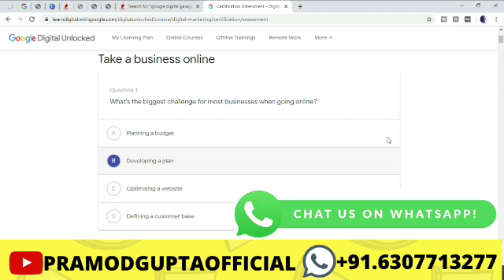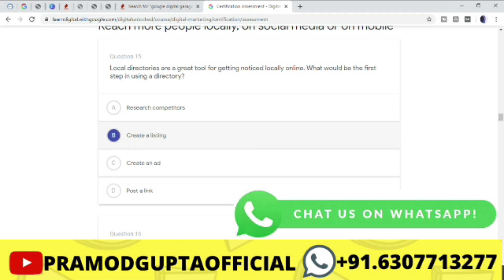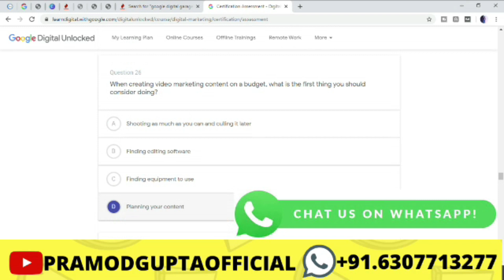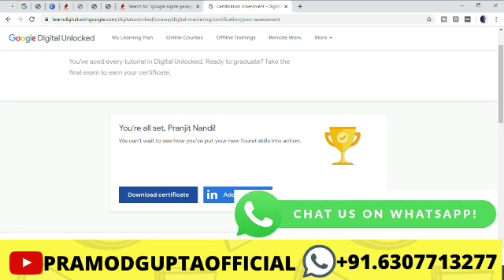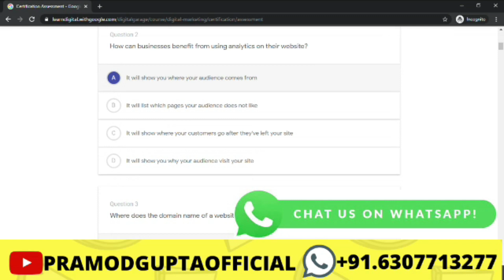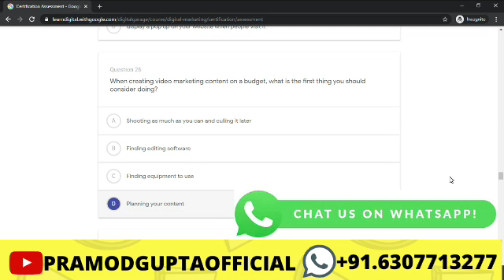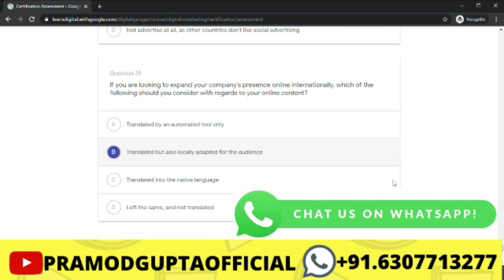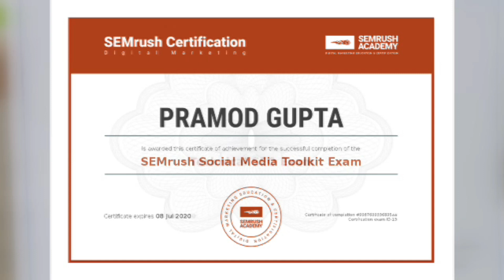google digital garage - google digital garage unlock final exam answer april 2020 | softtechgenics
Advance Digital marketing course

✅ Facebook Marketing
✅ Google Marketing seo
✅ YouTube Marketing
✅ Blog Writing
✅ Website Designing Without Coding (Wordpress)
150 Plus Videos
Watch Online & Offline
Also Download Video

google digital garage - google digital garage exam answers 2020 | lesson 1-26 module with assessment.
online digital course from google l google digital garage l google e learning l free of cost.
google digital marketing garage certification final exam answers | 2020 updated.

intro to the digital garage.

ready for your google digital garage exam answare 2020 | lesson 1-26 module with assessment | on january 2020  and go through this video.
introduction to the digital garage academy.
google digital garage unlock final exam guidelines 2020 | becertified.

SEO Toolkit Exam For Advanced SEMrush Users Certification Exam Answers